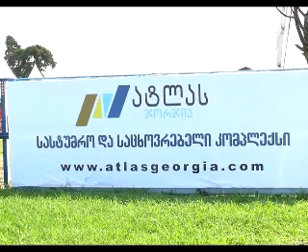„გვირაბის ბოლოს სინათლე-ხალხი მთავრობის წინააღმდეგ“ - ასე ჰქვია საგამოძიებო ფილმს